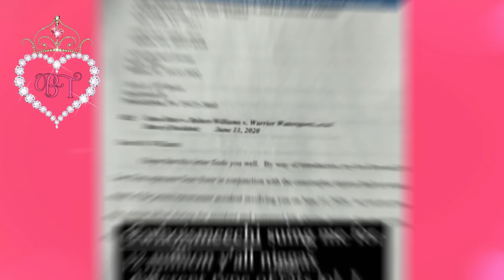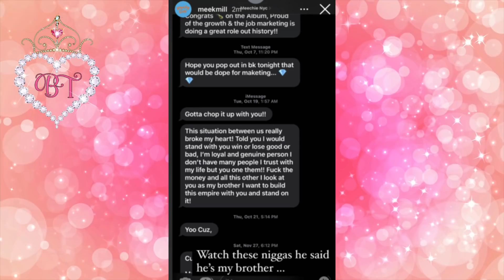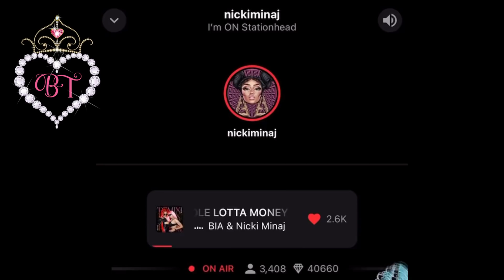Nicki Minaj "breaks record" & shouts out Black Tea Blog | Meek Mill sued for 12 million!!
Nicki Minaj "breaks record" & shouts out Black Tea Blog | Meek Mill sued for 12 million!! Nicki Minaj took to station head last night and not only did an exclusive interview with Mob Radio but also shouted out a lot of supporters.